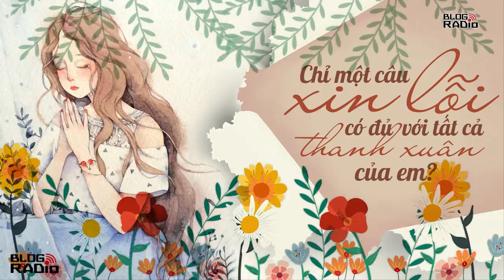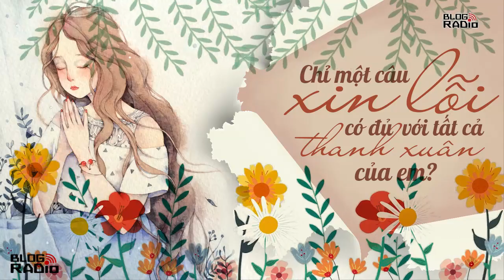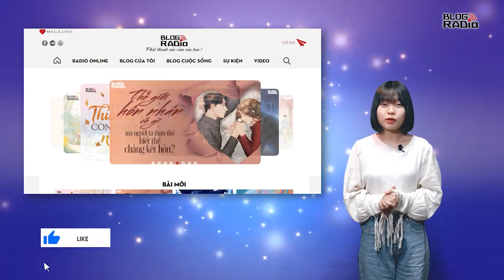Chỉ một câu xin lỗi có đủ với tất cả thanh xuân của em? | Radio Tình Yêu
Trong thư rất dài, em cũng không đọc hết, chỉ biết dòng cuối anh ghi hai chữ “Xin lỗi”. Chỉ một câu xin lỗi là có thể bù lại thanh xuân của em ư? Chỉ một câu xin lỗi là có thể bỏ qua tháng năm em chờ đợi anh ư?
© Sarah Mai – blogradio.vn
Giọng đọc: Titi
Thực hiện: Hằng Nga
Minh họa: Hương Giang
📻 Blog Radio - Phát thanh xúc cảm của bạn!